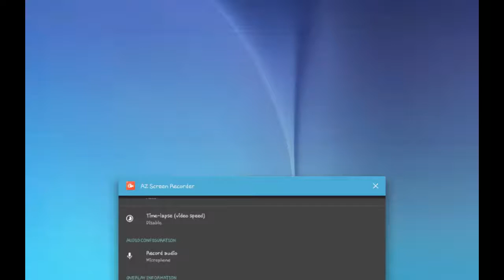CALL OF MI I DINO HUNTER EP 1//||\\MunchyOmNom